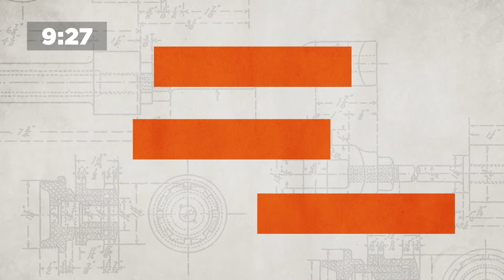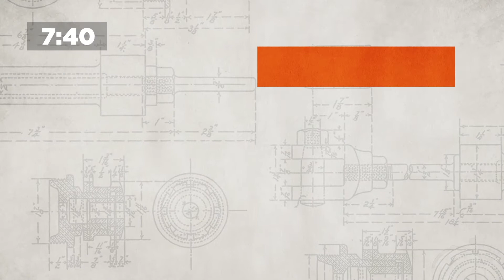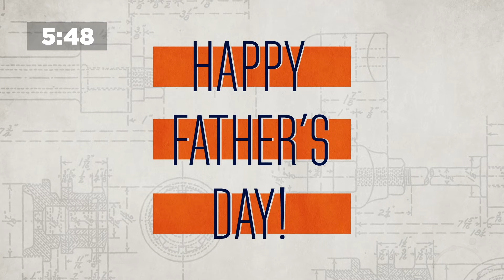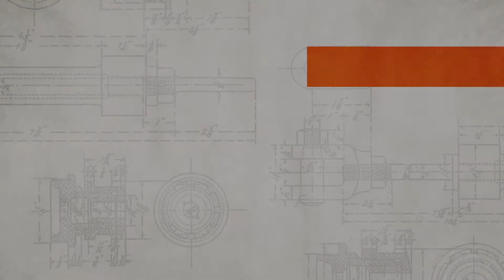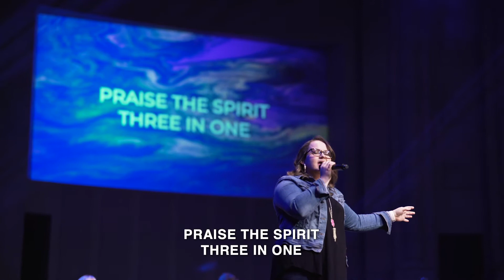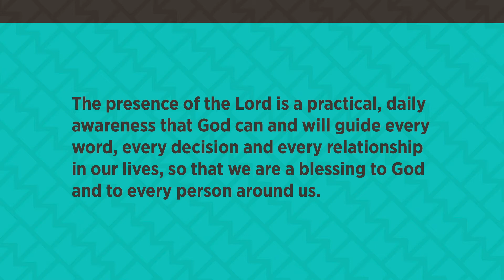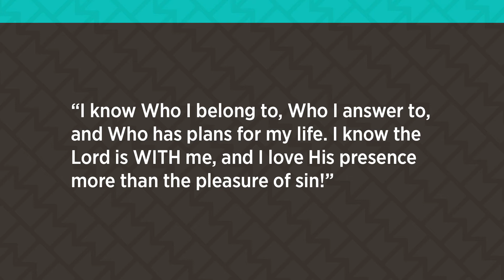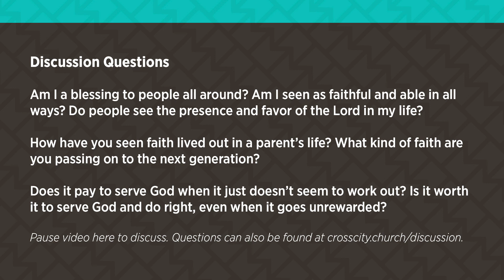Cross City at Home | June 21, 2020 | 10 am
Worship with us online!